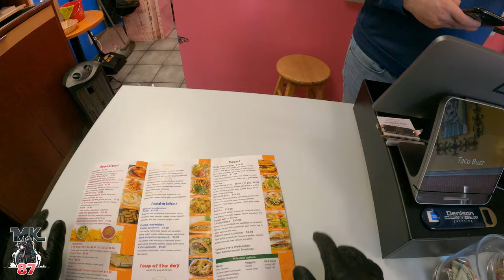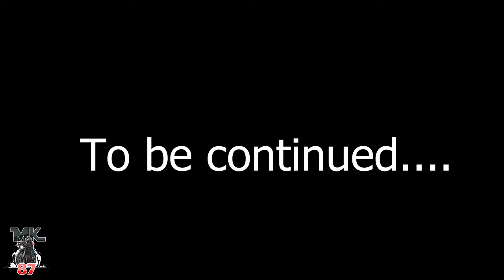Bike's and Taco's ride / and I ride a Panamerica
great friends, food, roads, and scenic views along the way.
We stop by and fill our belly's up with Tacos. I end up riding Jerrys new Harley Davidson Panamerica. Plus a view at Sal's 2022 CVO

squid mic